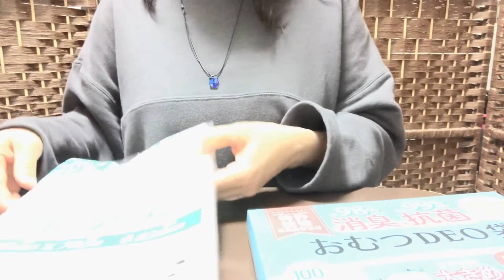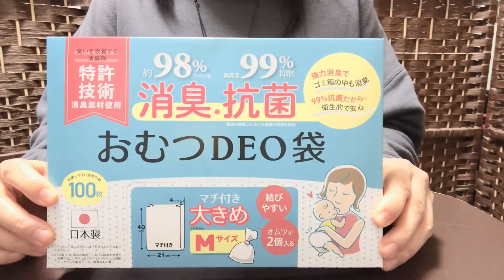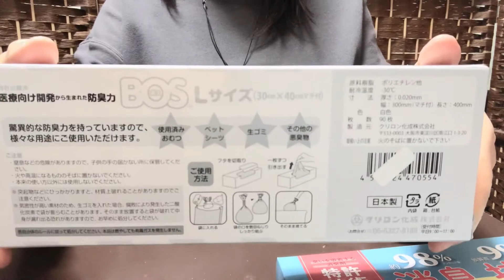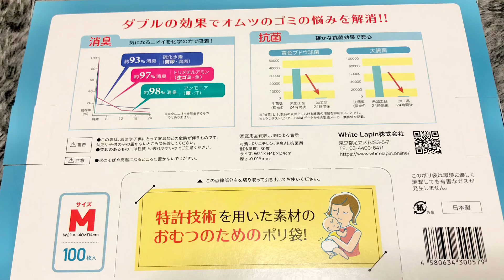防臭対策は❓買っておけば良かった…💦 トイレ備蓄だけじゃ足りない‼️ 災害関連⑲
みなさん、2022年3月16日午後11時36分に福島県沖で発生した地震では大丈夫でしたか？

週末に撮影し字幕や補足を入れて編集してあげようと思いましたが、昨夜の地震のこともあり急いであげましたので、分かりづらいことがあるかもしれません。

万が一の際はご安全にお過ごしください。

出勤前に投稿してまして、後ほど概要欄は補足など記載したいと思います。

いつもご視聴下さり有難うございます。

3.11では本震の2日前に大きな前震があったとのことです。
どうか数日は特に水や明かりや避難時の持ち物、備蓄など確認して下さいね。

正しく恐れていきましよう。

☆コチラも是非ご視聴下さい☆
トイレ備蓄は命と尊厳を守る。トイレパニックご存知ですか❓災害時のトイレ備蓄してますか❓災害関連⑱

⭕️凝固剤 50袋 凝固剤 簡易トイレ トイレラボ TOILELAB
[楽天]

※勝手にコメントがオフになるのは何故なんでしょうか・・・
ご迷惑をおかけして申し訳ございません。

3/18は満月